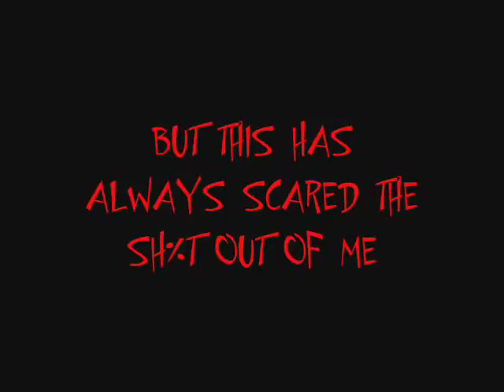Pet Sematary - Fun with Gage